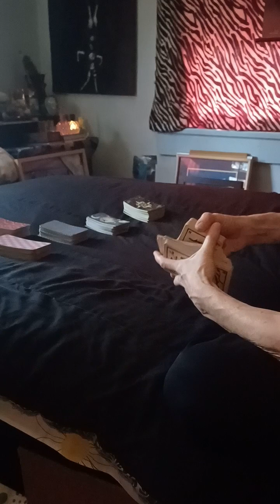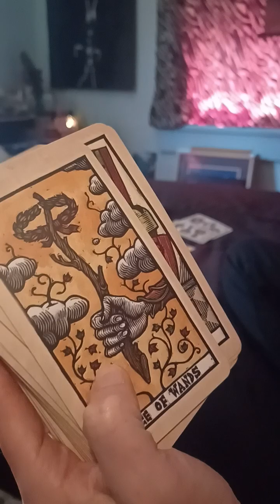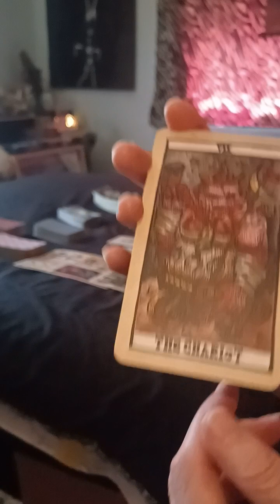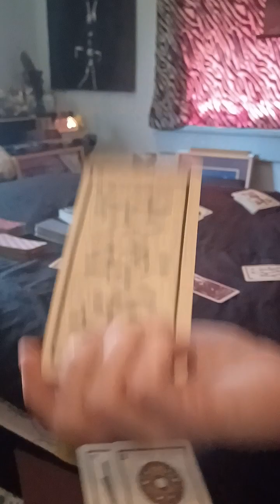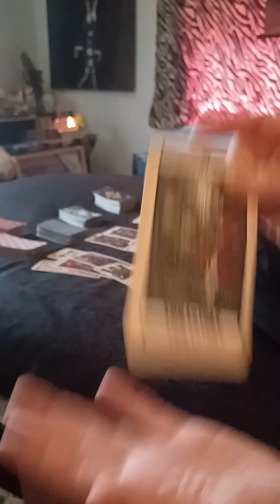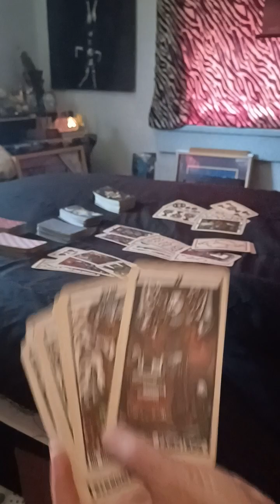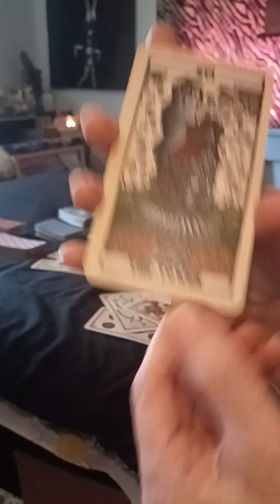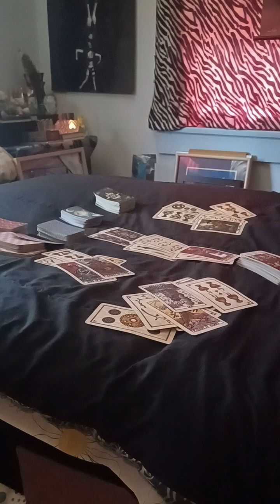Water Energy Read ♓️ ♏️ ♋️ NOT for everyone, INTENSE read for Energy in HANGMAN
intense reading Not for everyone. don't dive in these waters if you can't swim. deep heavy energy